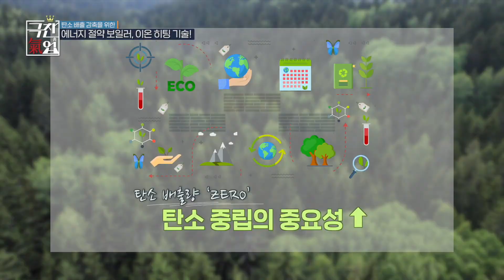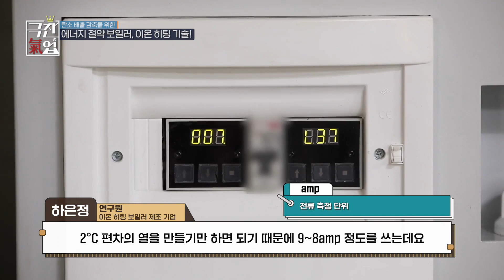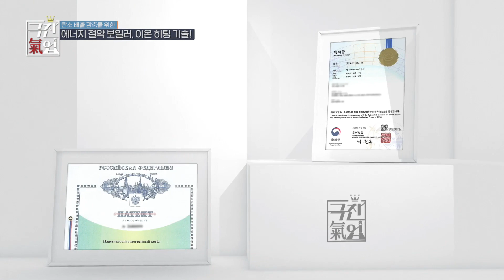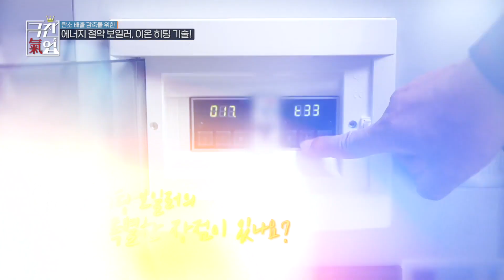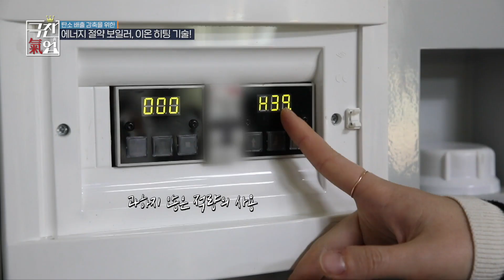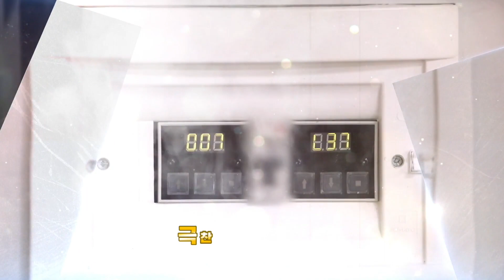[극찬기업] 탄소 배출 감축을 위한 에너지 절약 보일러 이온 히팅 기술!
[ 뉴에너지 ]

부산광역시 사상구 낙동대로 1436